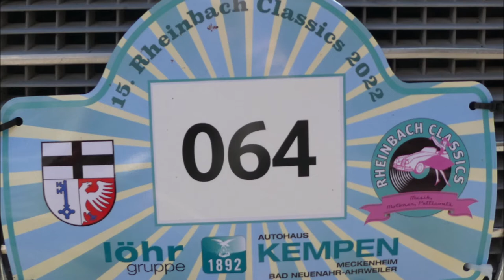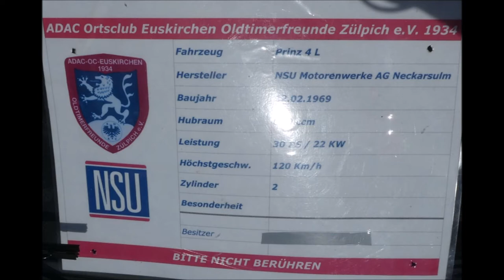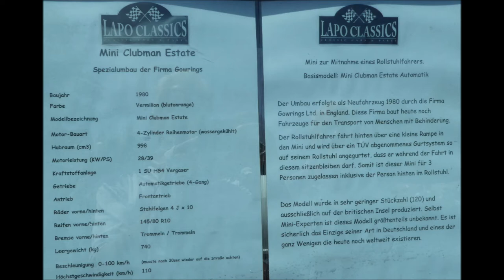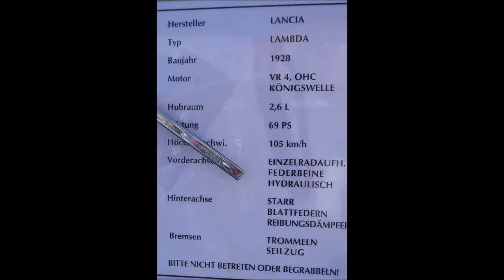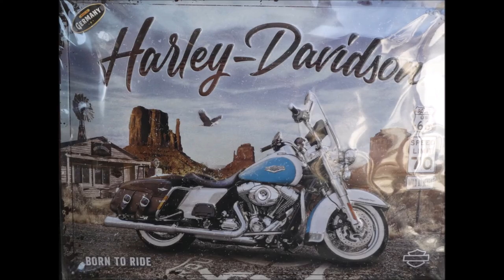Rheinbach * Oldtimer * Rheinbach Classics 2022 * Oldtimer * Teil 3 * 17.05.2022